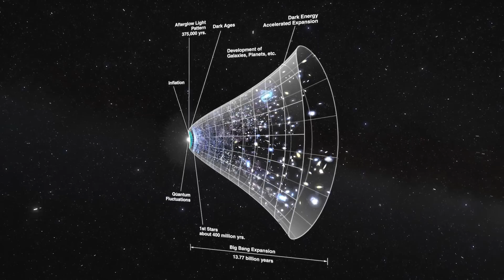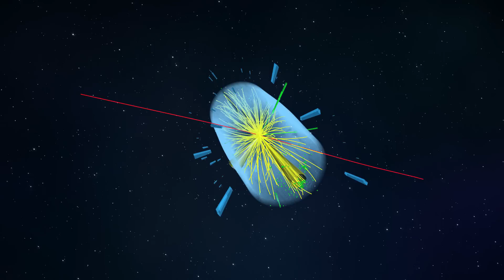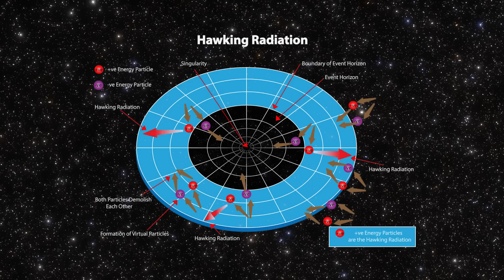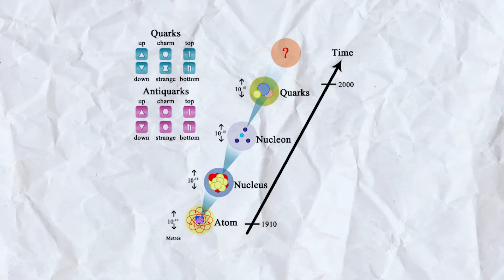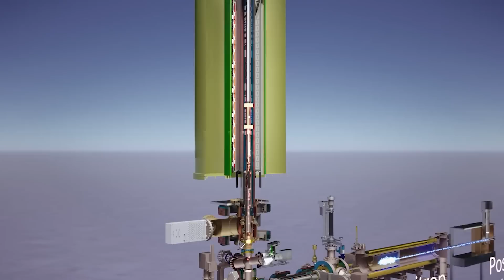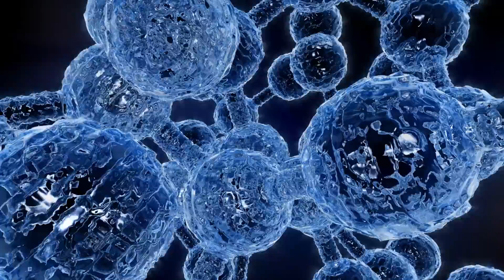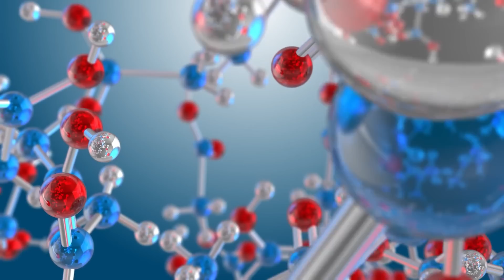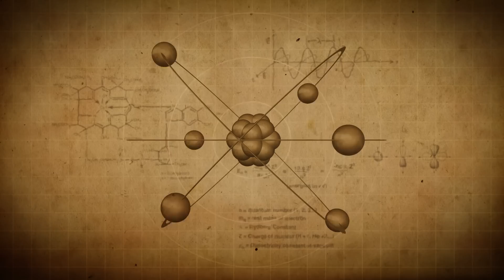Cern Scientist Discovered Something Mysterious When It Finally Turned On Revealing This Secret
Cern Scientist Discovered Something Mysterious When CERN Finally Turned On Revealing This Secret

Discover the mysterious and groundbreaking secrets that scientists at CERN uncovered when they finally turned on their most powerful technology. This mind-bending video reveals the mind-boggling discoveries that could change the world as we know it, as explained by brainiac host Brian Cox. Don't miss this fascinating exploration of science and technology at its most mind-blowing.